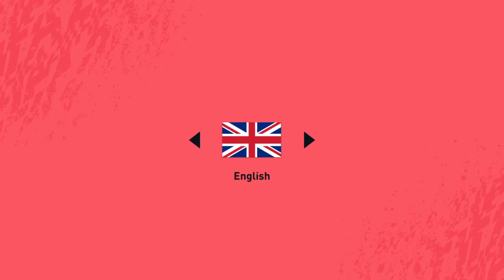Lucas Digne Best Free Kick